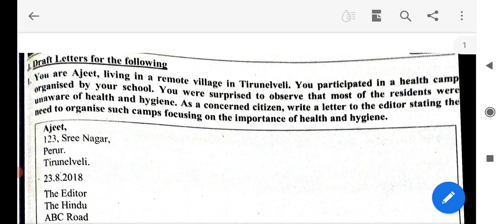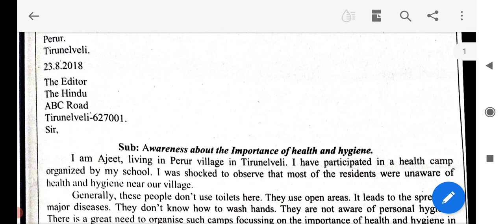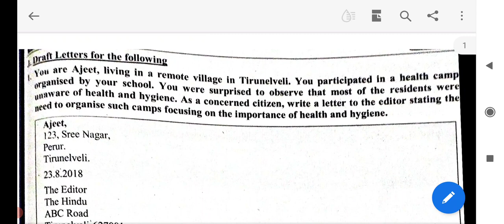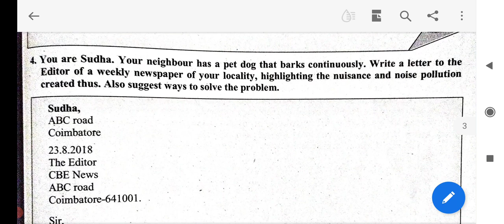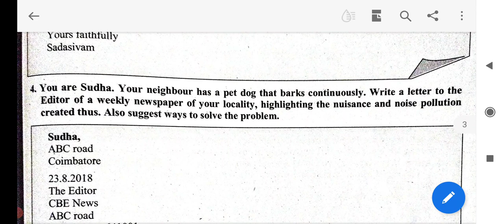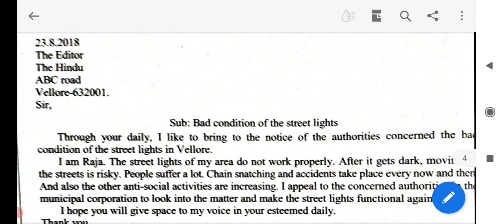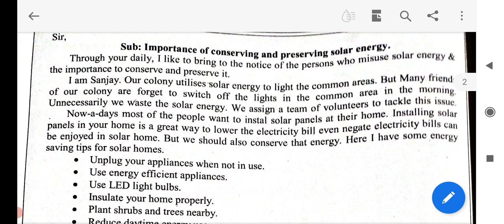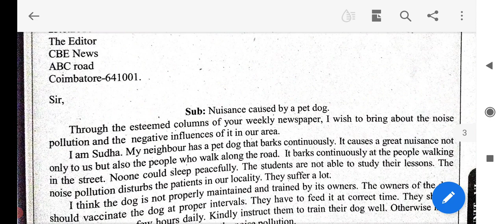10 th English letter writing page number 174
Letter writing page number 74